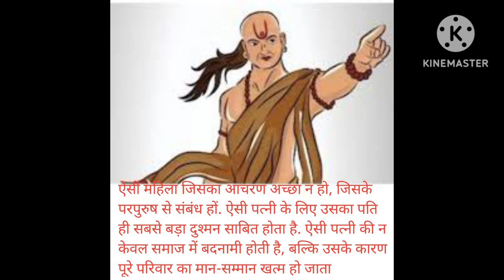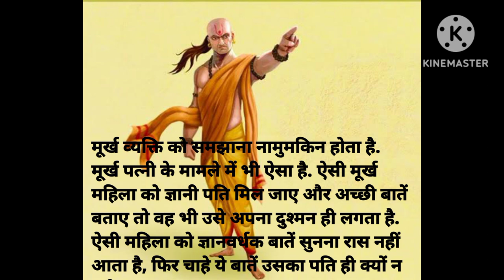chanakyaa niti | चाणक्य नीति |SucssesChanakyaahindi story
Chanakya niti | Acharya ji ki 5 bate
videomotivational
speechmotivational
motivational speech
motivational video
best motivational speechbest motivational videoचाणक्य नीतिchanakyaa tvchanakya dialogues

Chanakya's True Story: How He Deals with Difficult Family Relationshipsbest motivational speechbest
चाणक्य की वो 7 Strategies जो आप नहीं जानते
How to Control Your Mind & Emotions | भगवद् गीता
Chanakya Neeti Explained By Dr. Radhakrishnan Pillai | The Ranveer Show हिंदी 01
चाणक्य नीति : अगर मान ली ये पांच बातें तो कभी जीवन में असफल नहीं होंगे | Chankya Niti Full In HIndi
Chanakya Niti for Enemy 📘 8 Lessons For a Successful Life | Book Summary | Live Hindi

SucssesMotivational videorangaraj pandey chanakyaachanakyaa tamil
Chanakyaahindi storymorning motivationrangaraj pandey latest speechshorts storystudy motivationwake up motivationworkout motivation